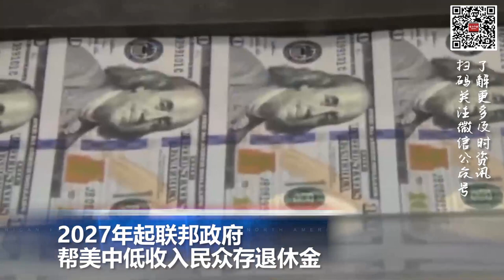FBI警告：哈马斯可能在美国本土发动恐怖袭击；彻底堵塞AI芯片漏洞 美国将强化对中国出口的限制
00:00 片头

00:06  FBI局长郑重警告：哈马斯或在美国本土发动恐怖袭击

01:06  你罢工，我开人！美国汽车业大罢工上演“极限拉扯”

02:04  2027年起联邦政府帮美中低收入民众存退休金

02:59  彻底堵塞AI芯片漏洞 美国将强化对中国出口的限制